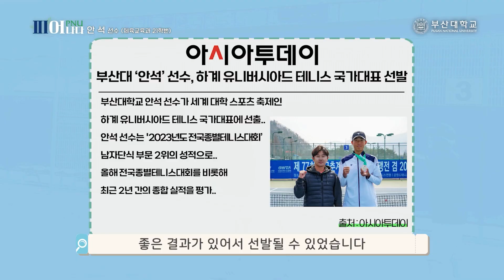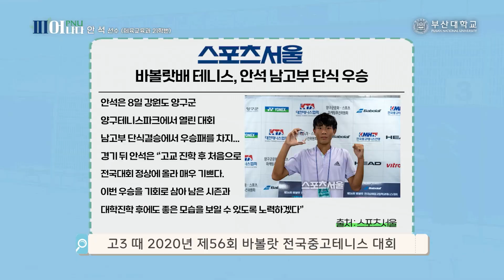[피어나다] 부산대학교 체육교육과 21학번 안석 선수편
[부산대학교 체육교육과 21학번 안석 선수편]

힘들 때 웃는 게 일류 :)
테니스 국가대표 안 석 선수!
194cm 큰 키, 강력한 서비스와 포핸드,
한국 테니스의 미래!

2023 하계 유니버시아드(7월)
테니스 국가대표로 선발된 안석 선수는
힘듦을 이겨내고 꿈을 이루기 위해
도전하는 매일이 즐겁다고 합니다.

국가대표 안석 선수가
승승장구할 수 있게
많은 응원과 관심 부탁드립니다~!

pusan.ac.kr 피어나다 [부산대학교 체육교육과 21학번 안석 선수편]

★ 안석 선수
- 부산대학교 사범대학 체육교육과 3학년(21학번)
- 전국 대학 테니스 랭킹 3위
- 2023 청두 하계 유니버시아드 국가대표
- 2023년도 전국종별테니스대회 남자 단식 2위
- 제33회 한국대학테니스선수권대회 단식 2위

★ ‘피어나다’ 프로그램 소개
부산대학교(PNU) 구성원의
(나)다운 다양한 스토리텔링을 통해
개인·학교·지역의 소통, 화합, 발전하는
중의적 (피어남)을 의미

ⓒ 부산대학교 by. 홍보실